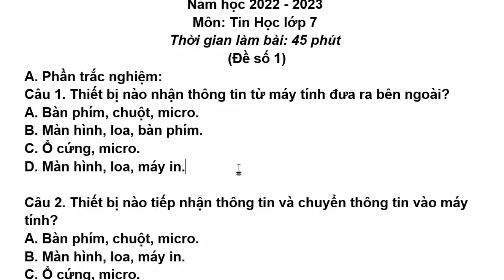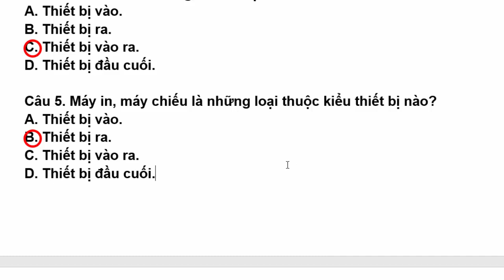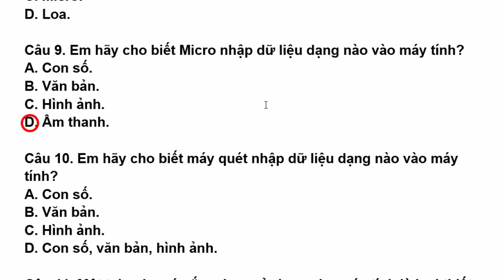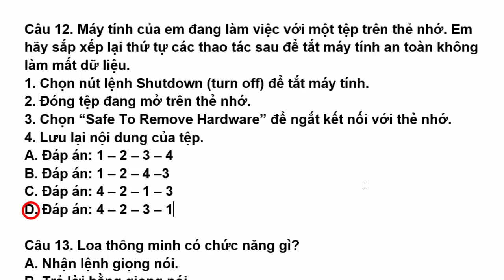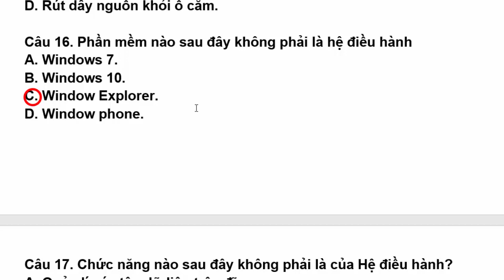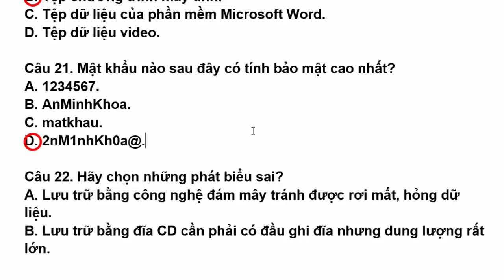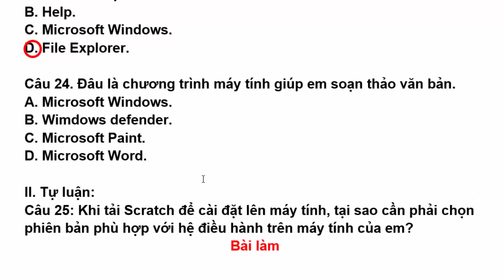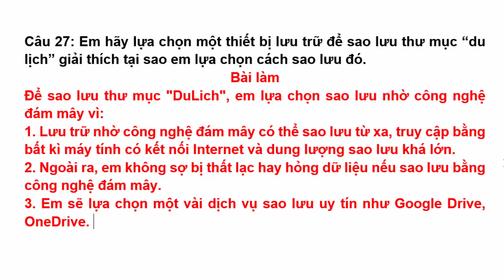Tin Học Lớp 7 Đề Thi Giữa Học Kì 1 | Năm Học 2022 - 2023 | Cánh Diều